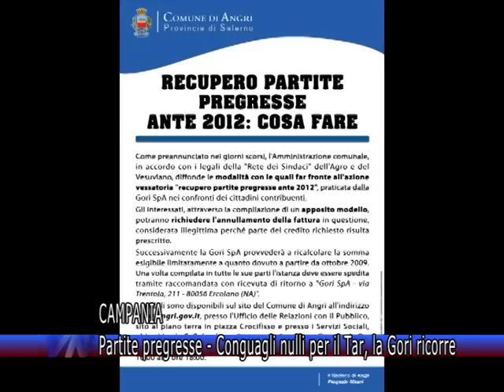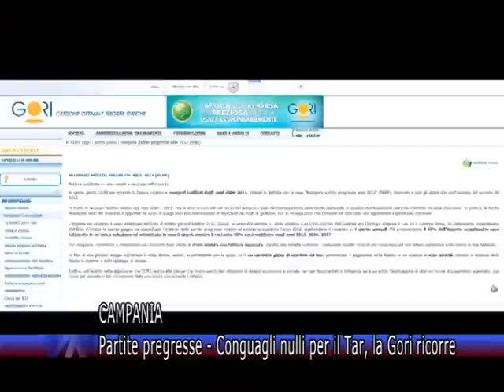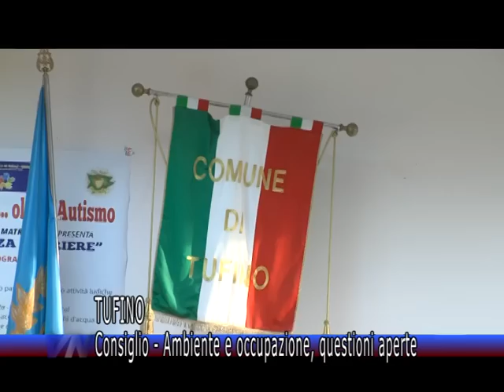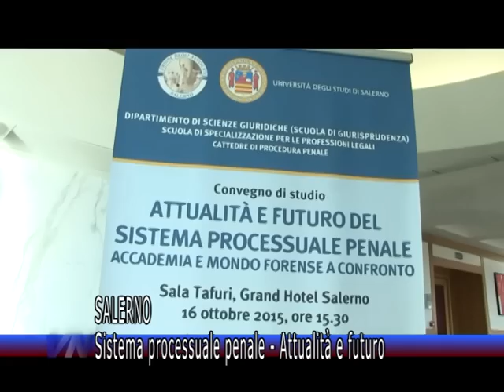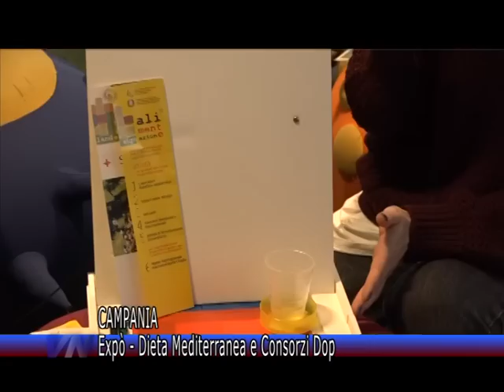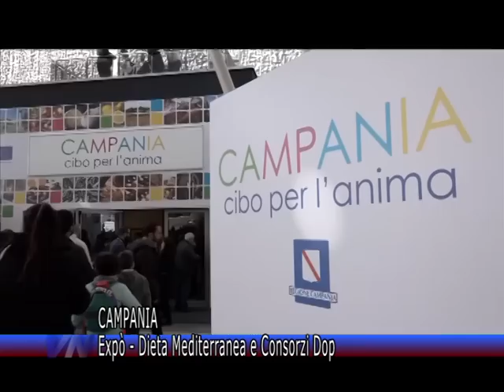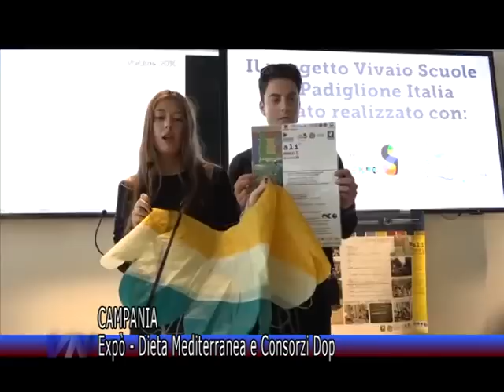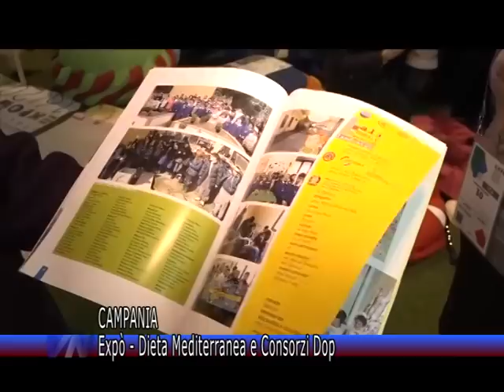Videonola Notizie del 17/10/2015